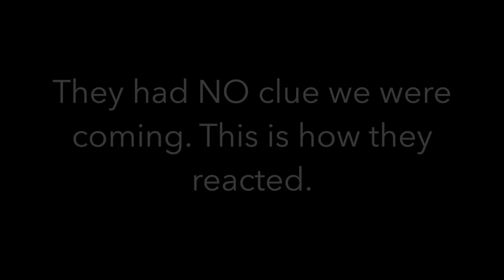SURPRISING MY FAMILY ON NEW YEAR'S EVE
My family thought we were staying in Fredericton for New Year's, but we drove to their house in Montreal to surprise them. They had no idea we were coming! It worked out so well, so happy we did it.